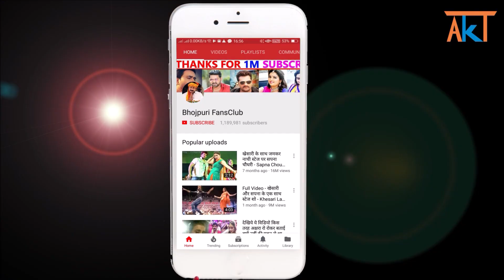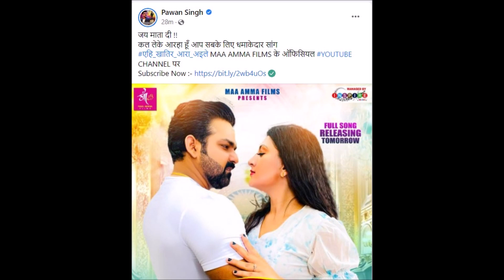Video- एहि खातिर आरा अइले -पवन सिंह और अनुपमा यादव का तहलका मचाने वाला लोकगीत और नया साल गाना